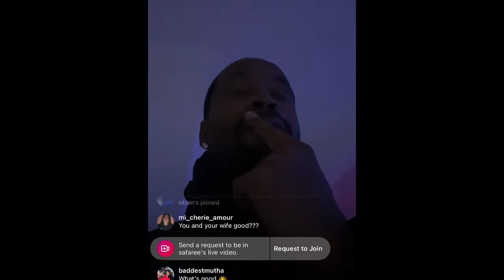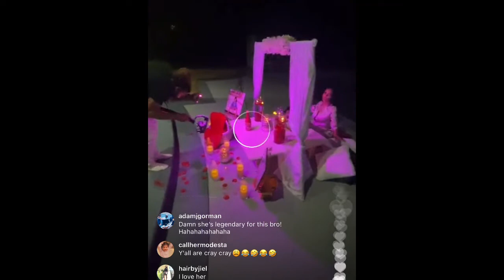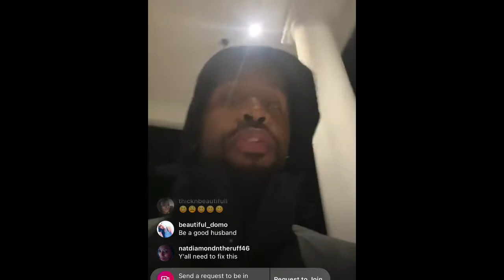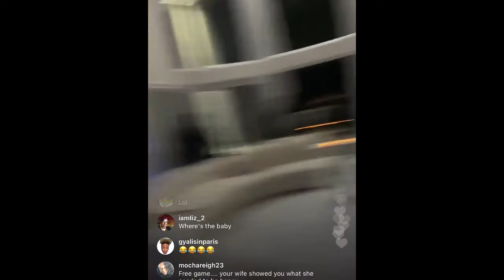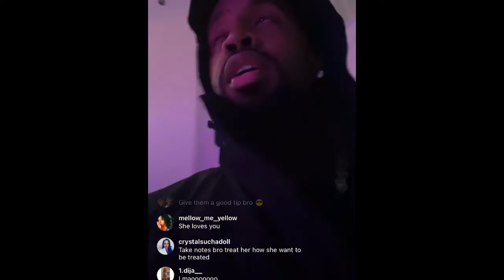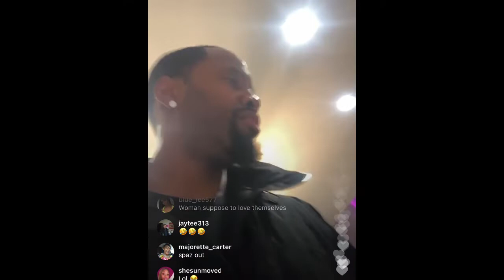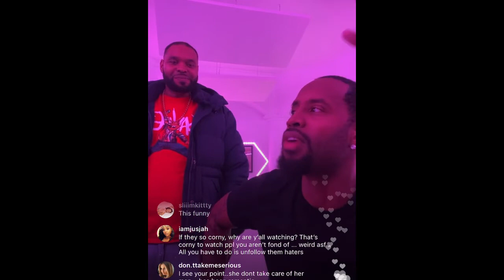ERICA MENA PLANS A DATE NIGHT FOR HERSELF AND SARAFEE WASN’T TOO HAPPY (3/3/21)